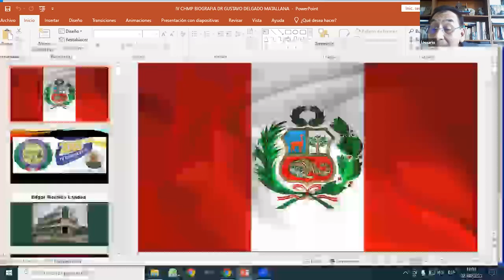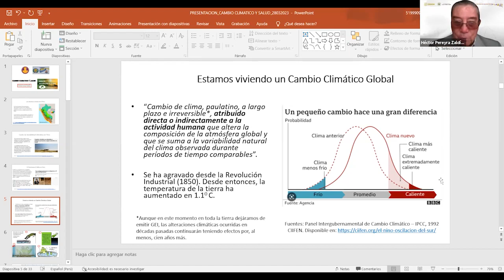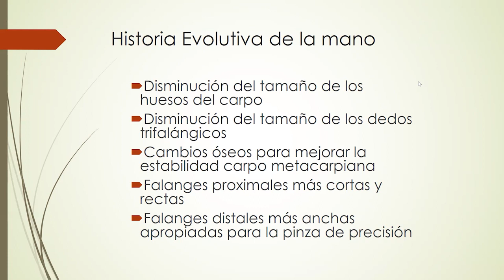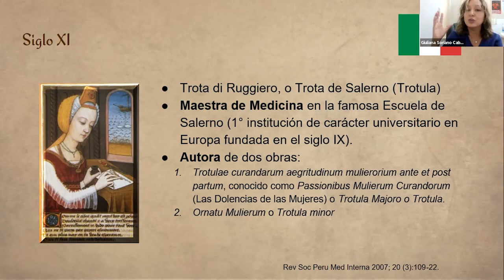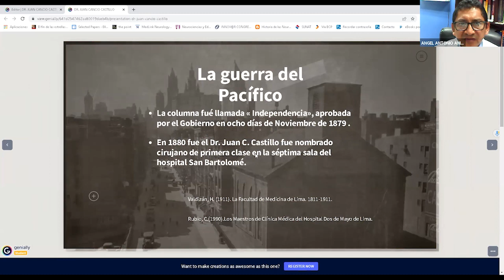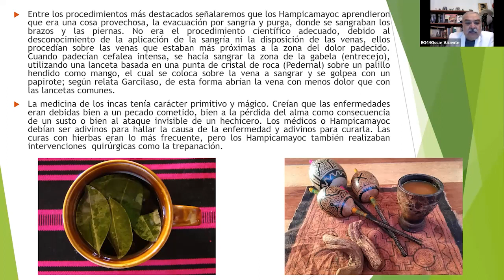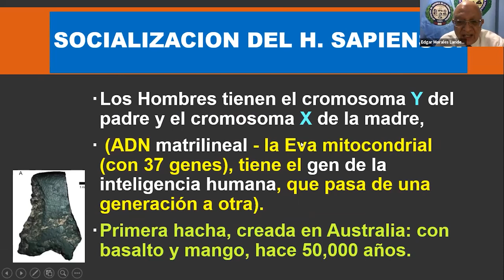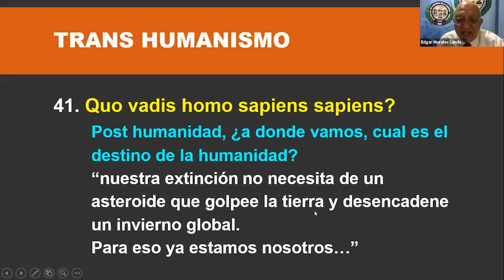IV Congreso de historia de la medicina peruana - 1° Sesión 28.03.2023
Mesa Temática I
"Evolución de la medicina, cirugía, filosofía y el lenguaje humano"

📑 Contenido:
00:00:00 - Semblanza del Dr. Gustavo Delgado Matallana - Dr Edgar Morales Landeo
00:15:12 - Cambio climático y salud - Dr. Héctor Pereyra
00:39:35 - Historia evolutiva de la mano humana - Adriana Rengifo
01:03:10 - La mujer y la historia de la medicina - Dr. Carmen Soriano
01:23:33 - Aportes médicos del Dr. Juan Cancio Castillo - Dr. Angel Amicama
01:44:08 - Historia de la medicina en Cusco - Dr. Oscar Valiente
02:05:25 - Evolución y tipos del lenguaje humano - Dr. Edgar Morales